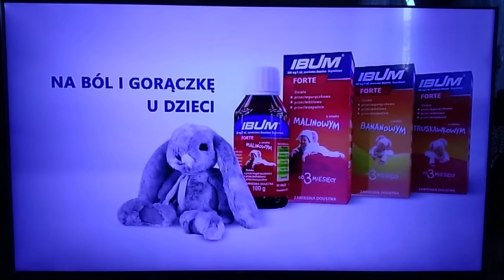TVP3 - Sponsorzy i zapowiedź już za chwilę z 12.12.2021r.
TVP3 - Sponsorzy i zapowiedź już za chwilę z Niedzieli 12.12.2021r. (Dzień Guzika)